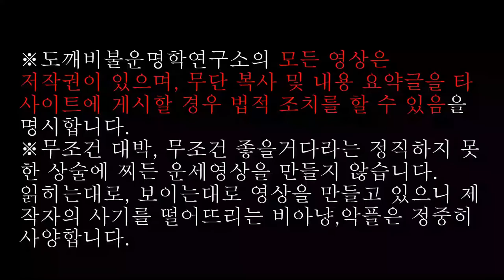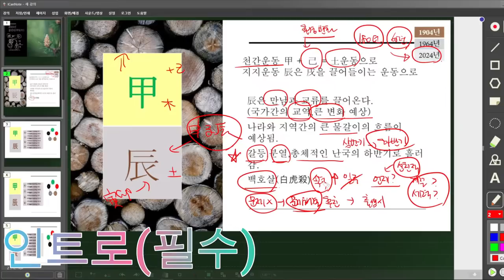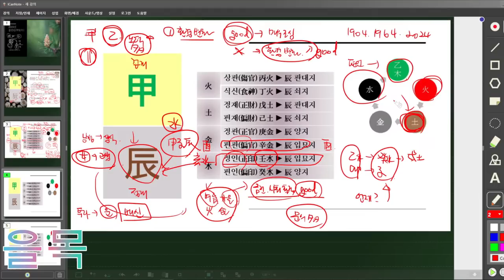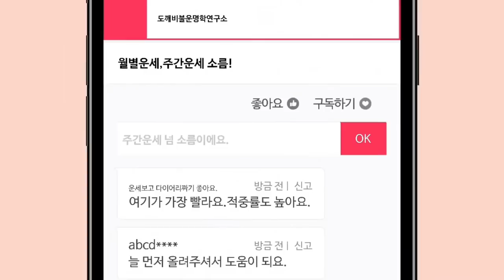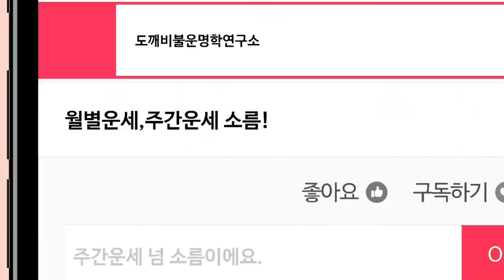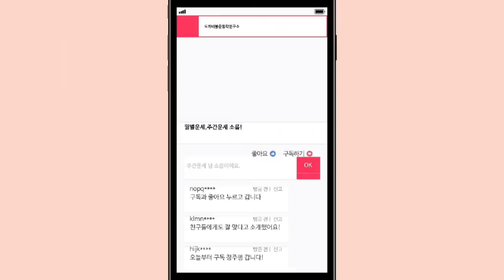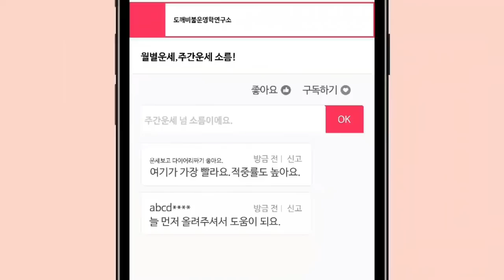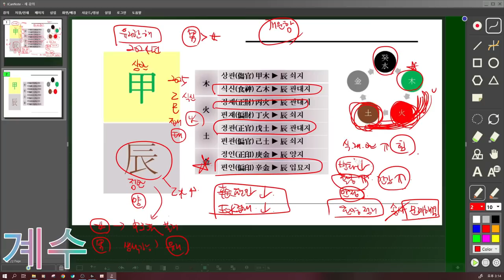🧧미리보는 2024년 갑진년(甲辰年) 천간별 운세 | 통합본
🔥제 일상생활이 궁금한 분들은 [고요한마음]채널로 와주세요.